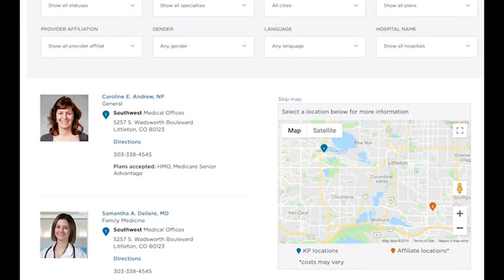Frank Brainard, A Member’s Experience | Kaiser Permanente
Frank Brainard, a Kaiser Permanente member in Colorado, shares his care experience with Kaiser Permanente.